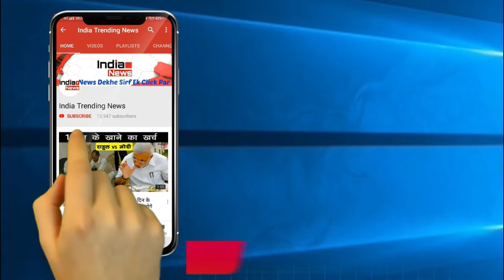Asia Cup 2018 : Bangladesh Does Naagin Dance | बंगलादेश ने पाकिस्तान को हराकर किया नागिन डांस !!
India Trending News (ITN) : In Asia Cup 2018 In Pakistan vs Bangladesh Match Bangladesh Beats Pakistan By 37 Runs and after That Started Doing Naagin Dance In Middle Of The Ground after Which Fans Started Enjoying The Dance.